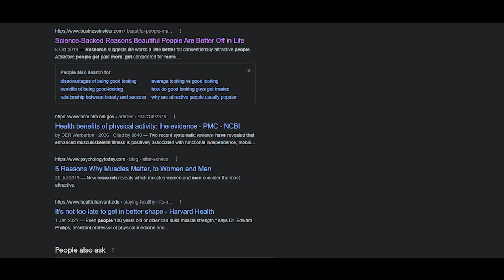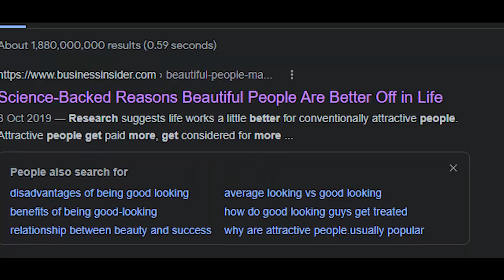How To ACT Like AYANOKOJI KIYOTAKA | Classroom Of The Elite Analysis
A LOT of people want to be like Ayanokoji Kiyotaka, but will you put in the effort to become just like him? If so, here are 5 tips to get you started.